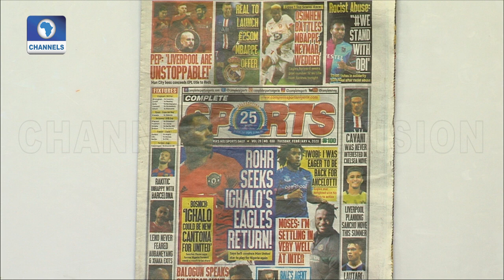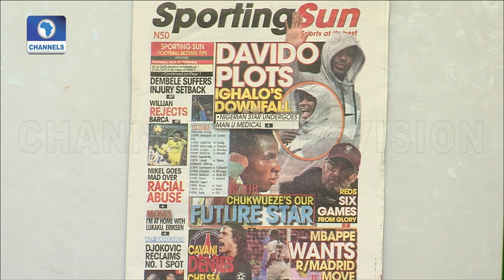Quadri Joins Bundesliga Club Fulda Maberzell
Sports This Morning